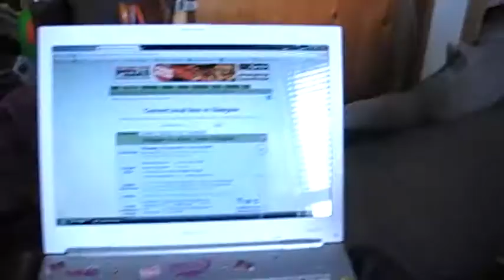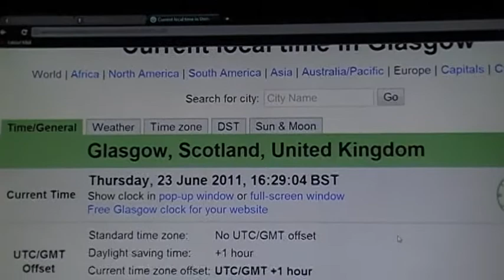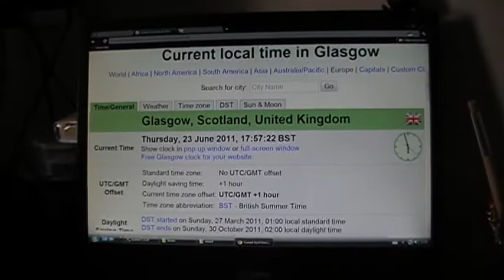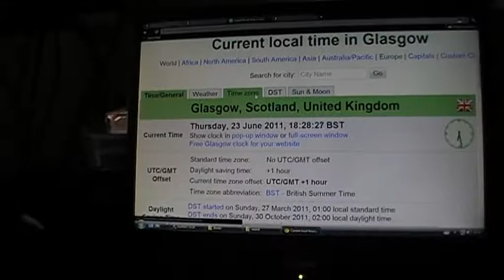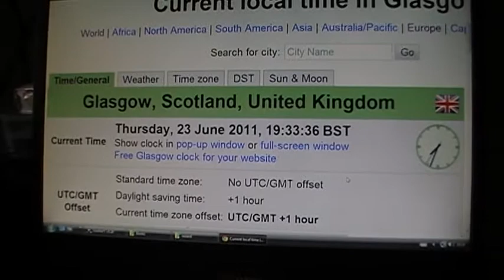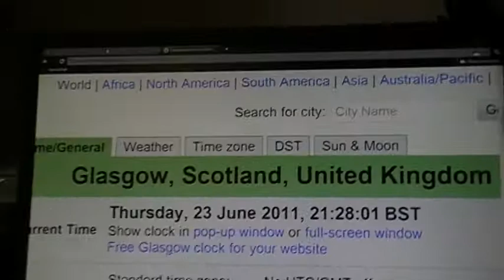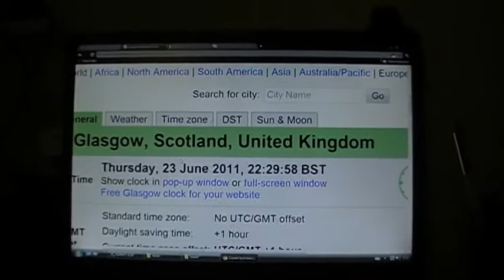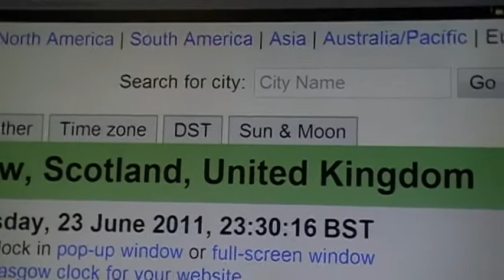Zellys Sonic Challenge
Originally uploaded to Zellys personal youtube account.

Please note, Zelly is not a Speedrunner of games, and she's also pretty terrible at them.

Zelly is set a challenge by her friend to complete Sonic 1,2,3&k and 3D on the Mega Drive before Midnight of the night of Sonics 20th Birthday.

Being overconfident, Zelly accepted the challenge, this video documents her progress and rage over the course of the challenge.